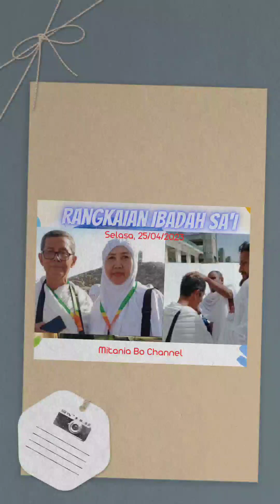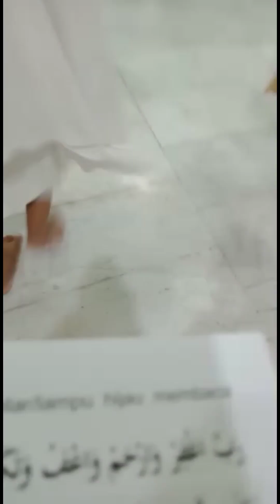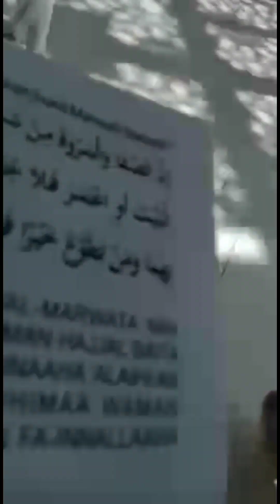RANGKAIAN IBADAH SA'I, Selasa25/04/2023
Ini adalah rangkaian dari ibadah haji dan umroh yaitu Thowaf yaitu mengelilingi Baitullah  sebanyak tujuh kali dan ditetuskan dg sa'i dari bukit sofa ke marwa juga tujuh kali baru tahalllul yaitu memotong rambut sedikitnya tiga helai baru selesai syarat rukun haji dan umroh.